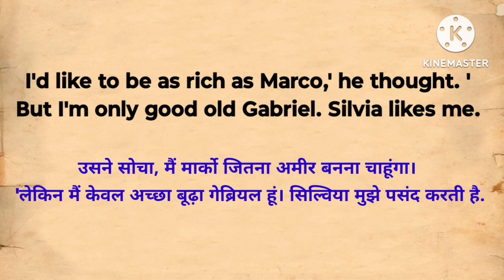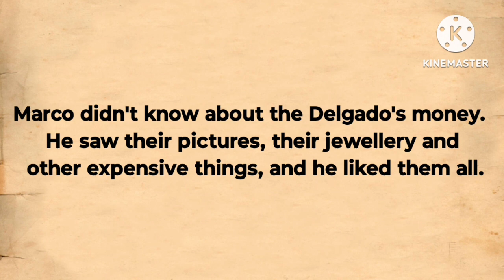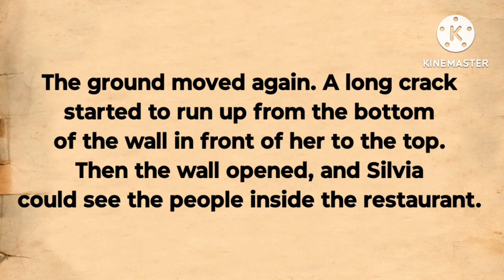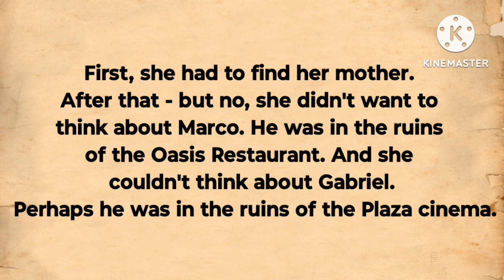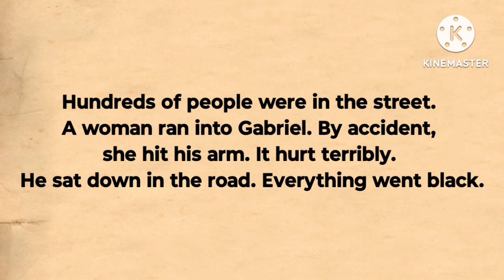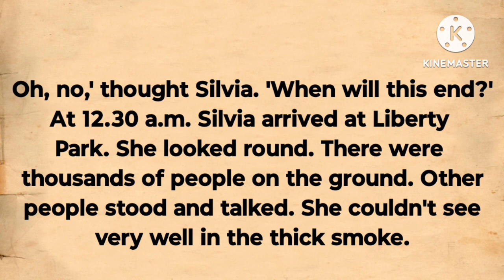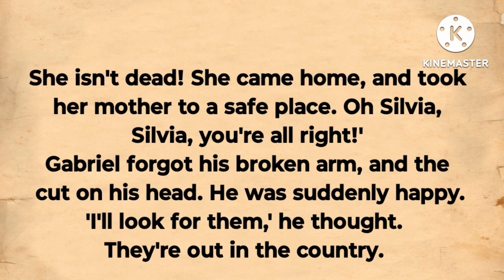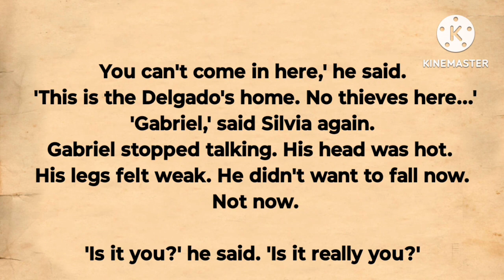Learn English By Storytelling ll Earthquake Happened ll Full chapter 1 - 8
Learn English By Storytelling Earthquake Happened
best English story part. 1 - 8
Audio English book.

please use the timestamps to follow the chapters

chapter 1
chapter 2
chapter 3
chapter 4
chapter 5
chapter 6
chapter 7
chapter 8
Learn English while listening to the stories and subtitles is very enjoyable and effective . listening to the story daily will help your English pronunciation and listening skills as well

issues Regarding our channel Learn English By Storytelling